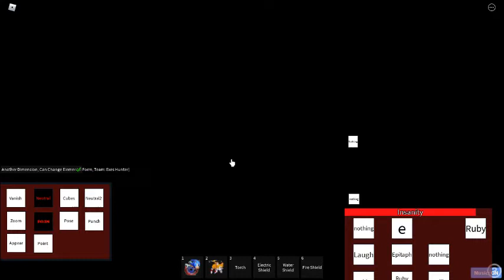Infinite Plays Roblox Sonic exe Nightmare Series RP SS2 part 26: Phantom Ruby Event